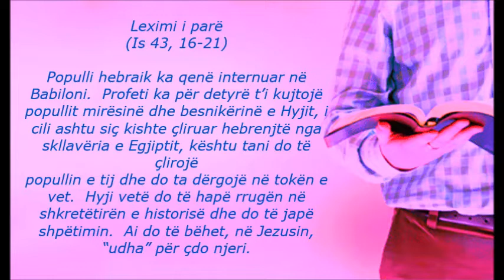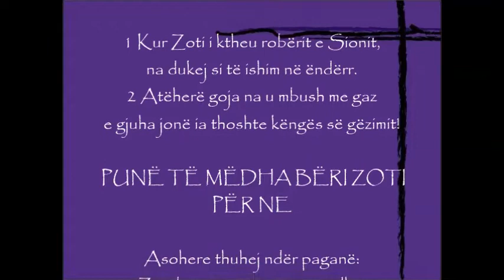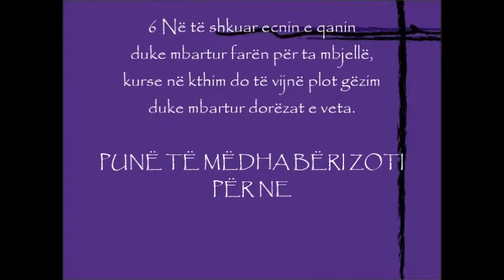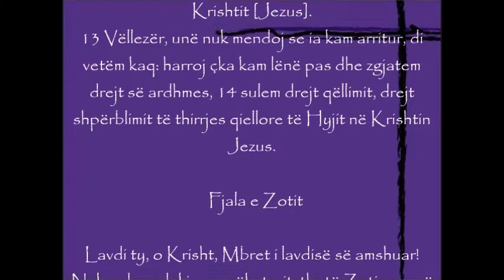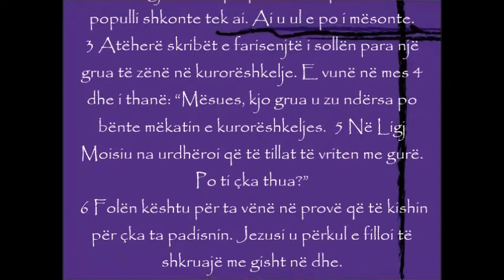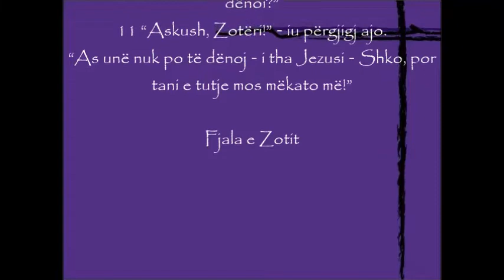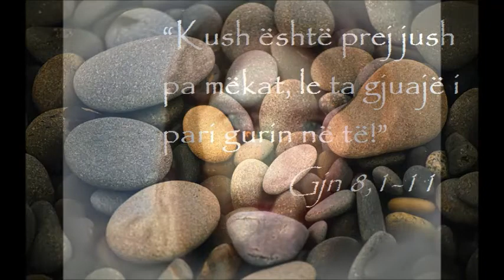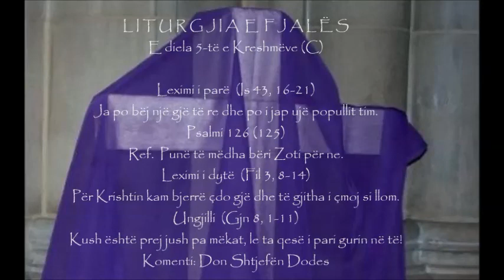Liturgjia e Fjalës E diel Kreshmë (5c)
Në secilin prej nesh ekziston një hapësirë e heshtjes dhe lirisë. Këtë hapësirë s`kemi nevojë ta krijojmë njëherë, ajo është tashmë në ne. Këtu jemi të tërësishëm dhe të shëndetshëm. Kjo hapësirë nuk është e dëmtuar nga gabimet dhe dobësitë, nuk është e cenuar nga gjykimet dhe dënimet e njerëzve, nga pritjet e tyre. Këtu mund të pushojmë, të çlodhemi sepse aty banon vetë Zoti në ne.